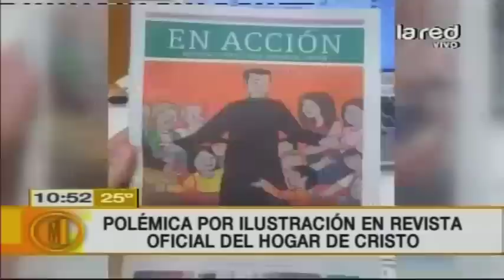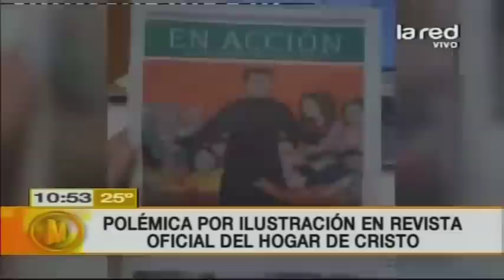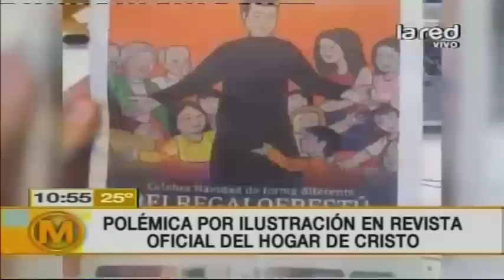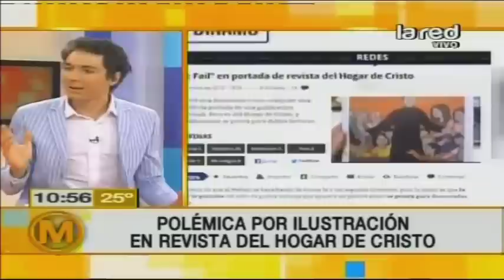Revista del Hogar de Cristo genera polémica en redes sociales por su portada